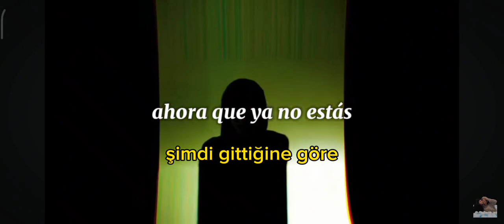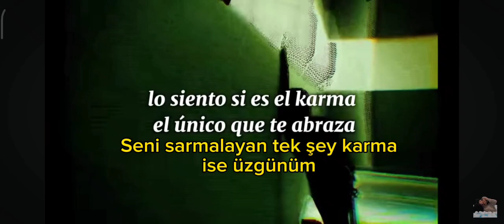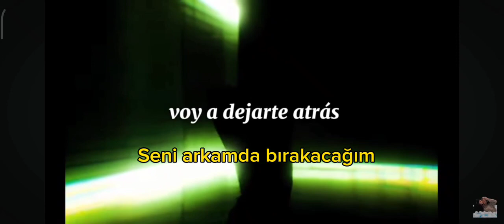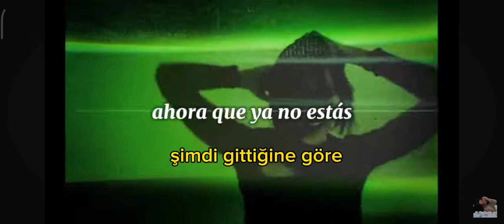Aitana, Danna Paola - AQYNE Türkçe çeviri